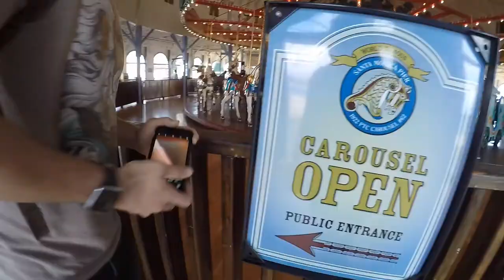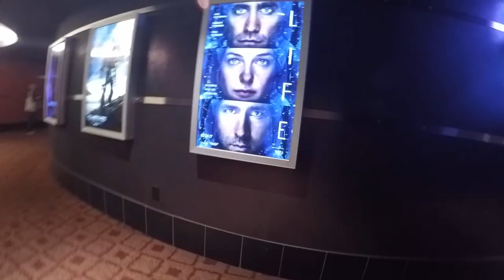5 YEAR DATING ANNIVERSARY!!!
Watch my FIRST vlog taking place in Santa Monica/LA area! My boyfriend and I celebrate our 5 year dating anniversary by going to Fala Bar in La, Santa Monica Pier, and finishing off the night by seeing The Space Between Us at the ArcLight Cinema!

p.s. The links to the different places we went to and the link to my boyfriend's channel is down below! Also the first song in the video is from an awesome band that a few of my friends are in. Go to their channel and check out their music! You won't be disappointed!

Songs:
1st song: Tumults of War (Love Has a Body) by Troubadour Parade
2nd song: Stand Tall by DirtyHeads